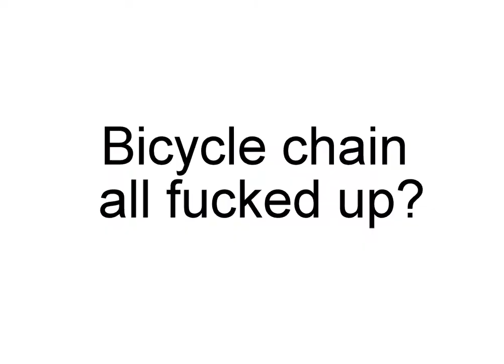Engineerman 2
Fra PF Revyen 2018